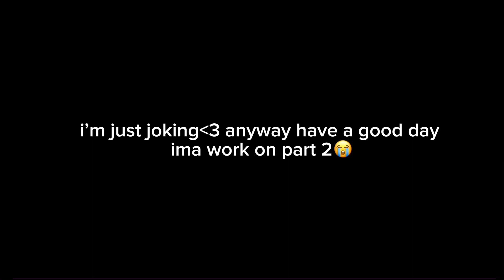update on inverted BNHA reacts part 2// read desc 🧡💚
On a serious note i really don’t know when i will post it- i’m currently doing a summer course and i’m writing stories and keep having ideas for that with like barely any motivation for gacha💀
BUT IMA FORCE MYSELF TO DO IT I SWEAR🙄